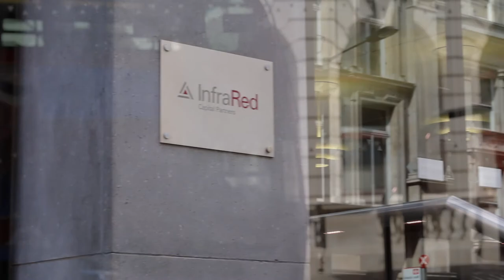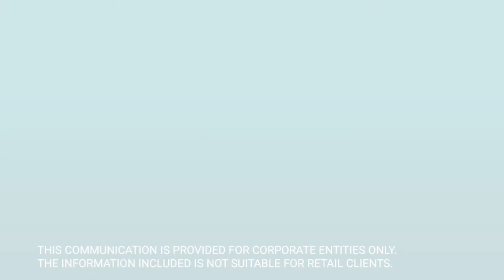InfraRed Capital Partners – protecting profits from foreign exchange fluctuations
Tim Thorp, Partner at InfraRed Capital Partners, explains how the management of foreign exchange risk is an important part of InfraRed’s investment management process.

This communication is provided for corporate entities only. HiFX Europe Limited accepts no liability whatsoever for any loss or damages suffered through any act or omission taken as a result of reading or interpreting any of the above information. HiFX Europe Limited is authorised by the Financial Conduct Authority under the Payment Services Regulations 2017, registration 462444, for the provision of payment services. HiFX Europe Limited is a registered MSB with HM Revenue & Customs – Reg No: 12131222. HiFX is a limited company registered in England and Wales. Registered number: 3517451. Registered office: Maxis 1, Western Road, Bracknell, RG12 1RT

In all matters relating to a Trade, the Contract, Our Services or any information obtained from us, you shall rely on your own skill and judgement. Although we may provide you with information concerning the foreign exchange markets, you shall not rely on any comments made or opinion expressed whether by us or any member of our staff at any time concerning the merits or otherwise of any currency transaction or concerning taxation matters, investment products, markets or any other matters whatsoever. It is entirely for you to decide whether or not to make a Request and entirely for you to decide whether or not a Request, a particular Trade, and your instructions to us, are suitable for you and your circumstances.

Trading in derivative products carries a high degree of risk and may not be suitable for everyone. The services provided by HIFM Limited are not available to retail clients. HiFM Limited is authorised and regulated by the Financial Conduct Authority, registration 446302. HiFM Limited is a limited company registered in England and Wales. Registered number 5448864. The registered office is Maxis 1, Western Road, Bracknell, Berkshire, RG12 1RT.